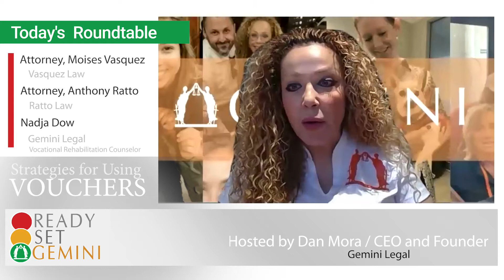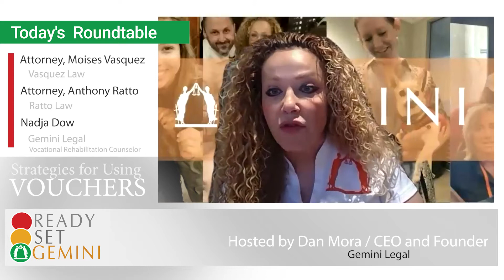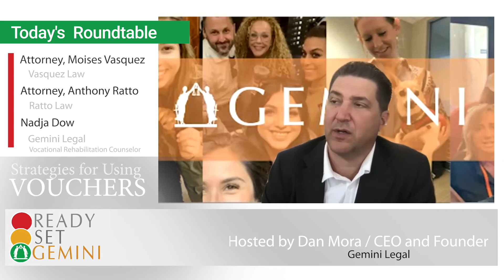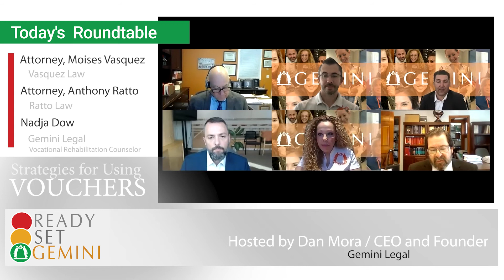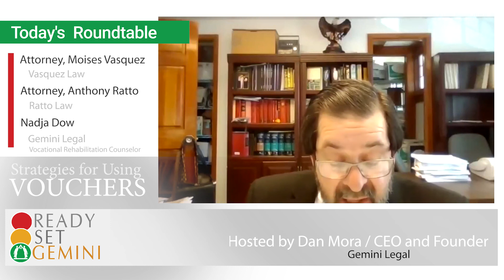Ready Set Gemini: Voucher Webinar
This webinar featured an incredible team of knowledgeable panelists, ready to share information on how you may utilize vouchers to benefit your injured worker clients while also growing your practice.

Panelists included:
John Hernandez of Law Office of John Hernandez
Moises Vasquez of Moises Vasquez Law
Anthony Ratto of Ratto Law
Nadja Dow, Gemini Legal Vocational Rehabilitation Counselor
Dan Mora, Gemini Legal Founder & CEO